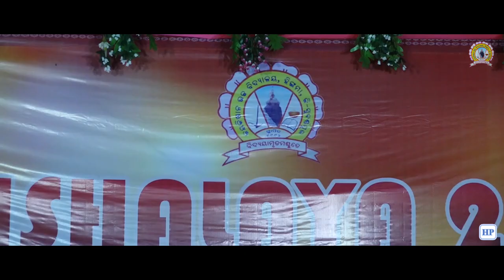Kishalaya 2022 Cultural Program | Jaya Kishan High School Hingama, Sonepur | HP Media